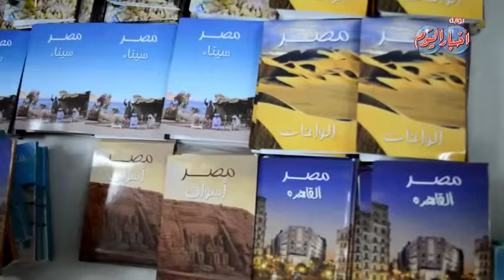حملة حلوه يامصر بأكاديمية اخبار اليوم " كلمة رئيس هيئة تنشيط السياحة "